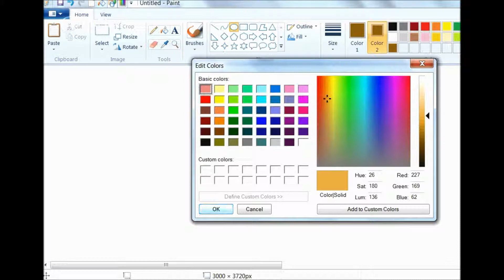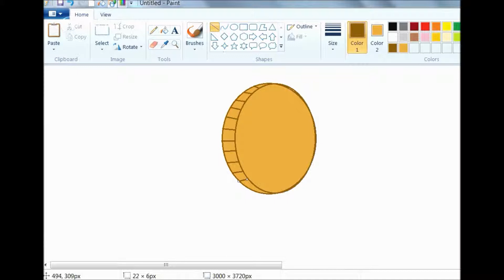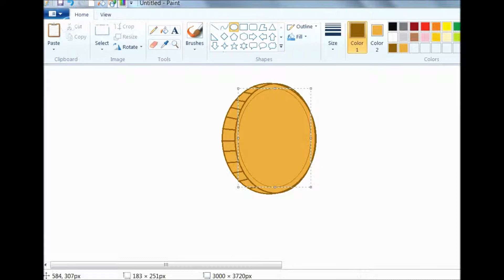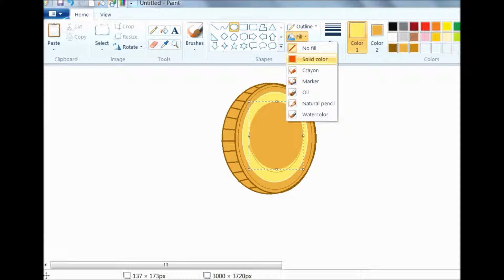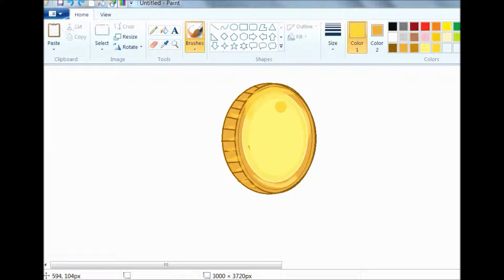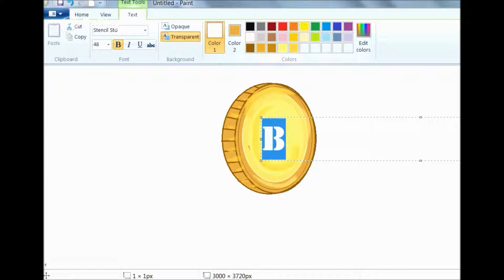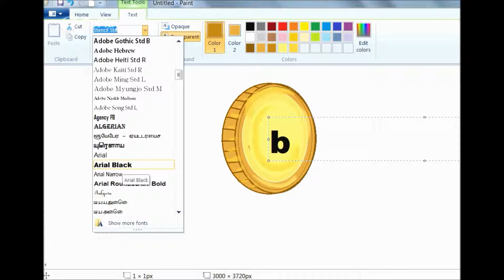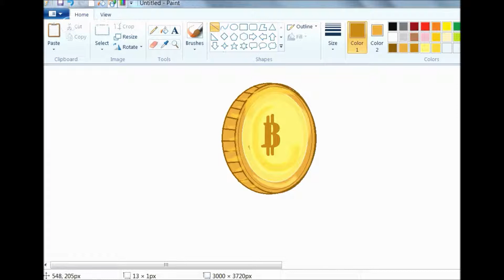How to Draw Bit coin in Ms Paint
How to Draw Bit coin in Ms Paint easy draw for kids